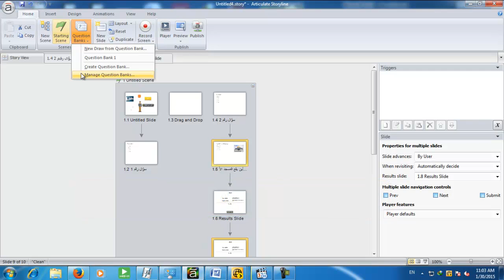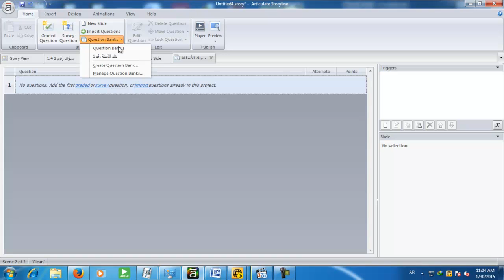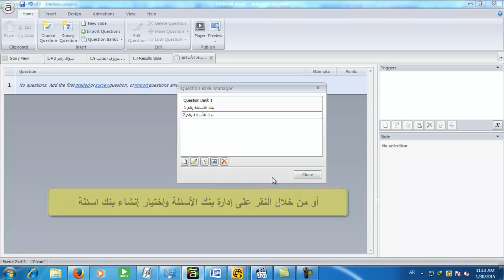بناء بنك الاسئلة